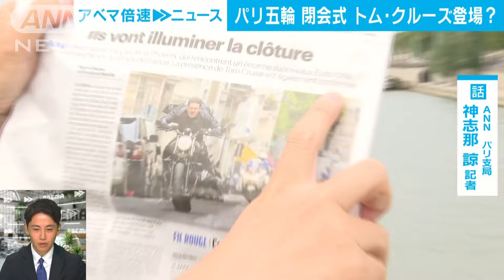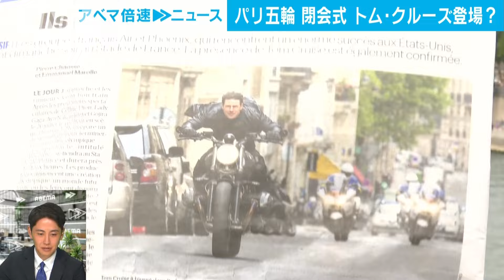【パリ五輪】五輪で注目！パリ市内に人気スポット続々｜ANNパリ支局 神志那支局長【ABEMA NEWS】(2024年8月9日)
ここからは記者解説です。きょうはオリンピック真っ最中のパリから。
ANNパリ支局の神志那諒支局長と中継が繋がっています。神志那さん、いまどちらにいらっしゃいますか。